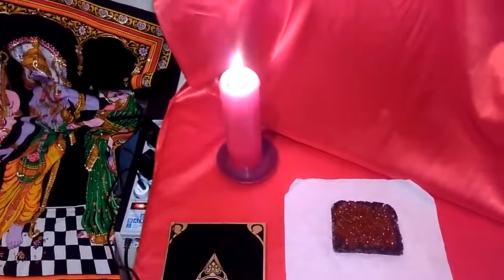НА ДЕНЬГИ С ИКРОЙ ДЛЯ ВСЕХ ВЕДЬМИНА ИЗБА ▶️ ИНГА ХОСРОЕВА 1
Данный канал и все видео являются архивом ритуалов и рассказов Инги Хосроевой. Я, автор данного канала., я не являюсь Ингой. Со всеми вопросами обращайтесь на основной канал «Ведьмина Изба»